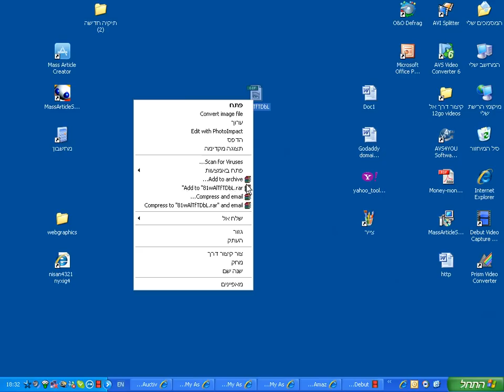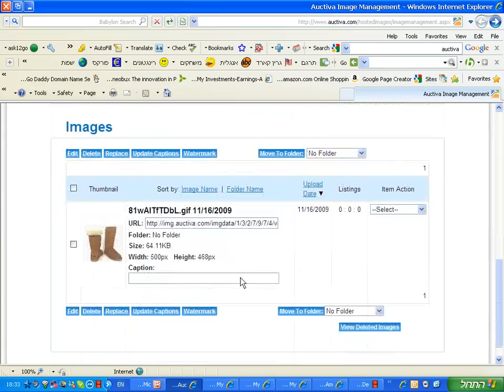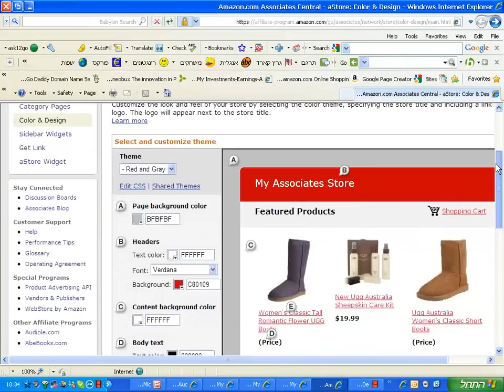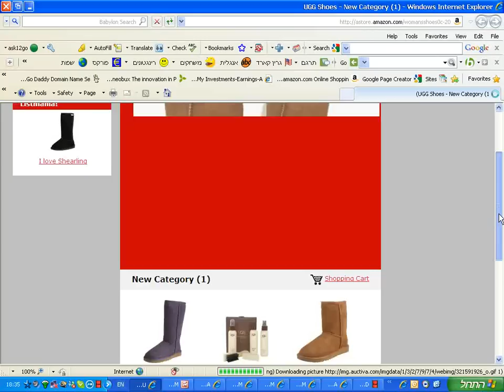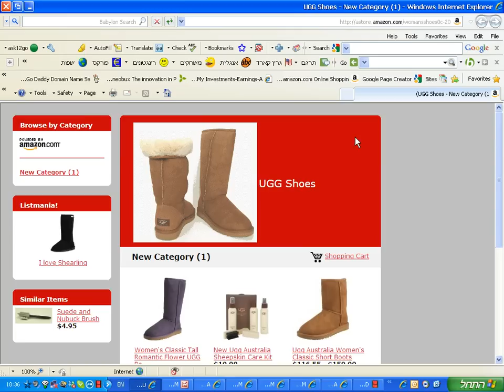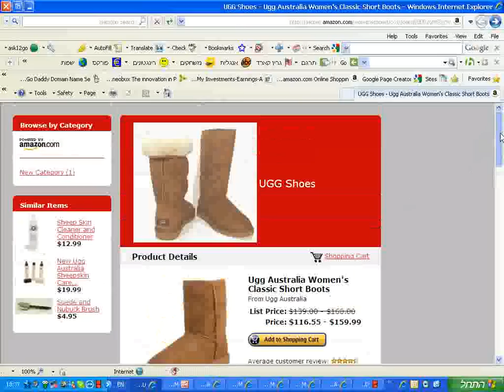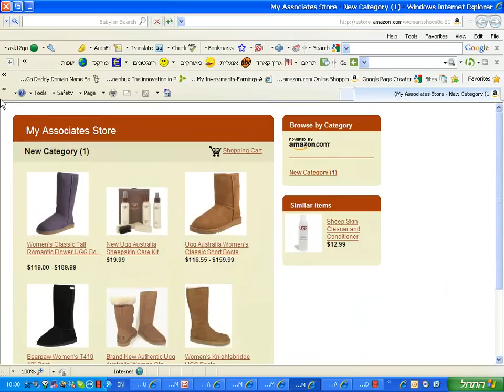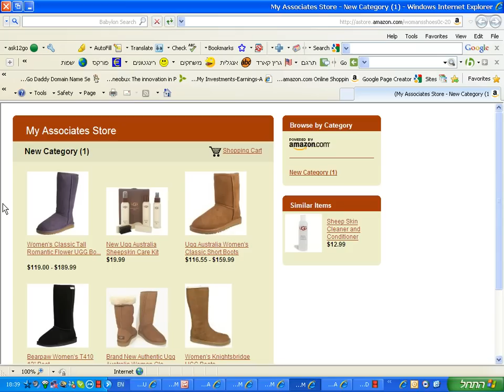חנות מעוצבת באמזון חלק4